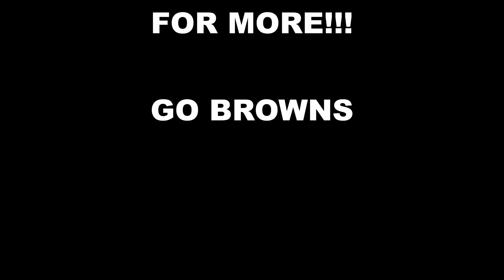NFL DRAFT PROMO! 98 OVERALL PULL! MADDEN 19 ULTIMATE TEAM PACK OPENING!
NFL Draft Promo is here! Huge 98 Overall Pull!

Madden19
Madden19 pack opening
Mut 19 ultimate team
SlayiN Madden
nfl draft promo
98 overall nfl draft player pull